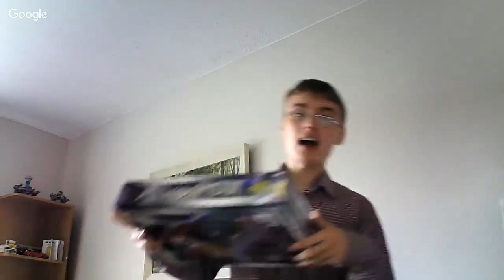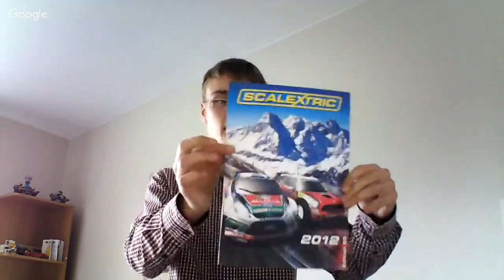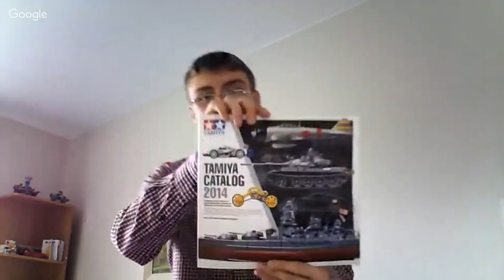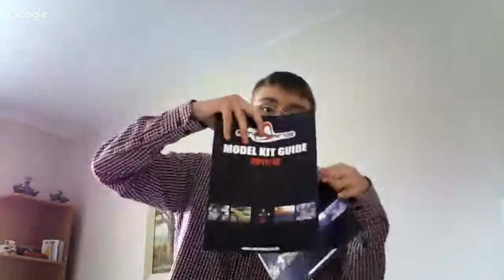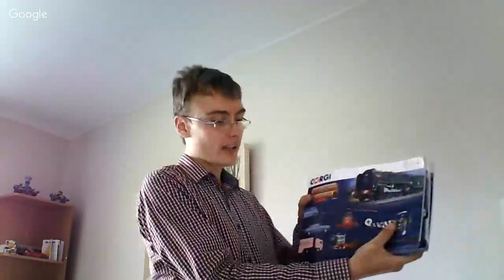LIVE: Auction Haul To Resell on eBay Diecast Day